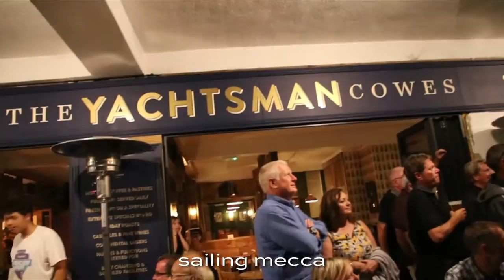Great event! Joining the COWES WEEK with a FARR280 racing boat. Some short impressions.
The Cowes Week is one of the biggest sailing events of the world. More than 800 boats with 8000 sailors are joining the race week. If you where there, you won´t miss it again.